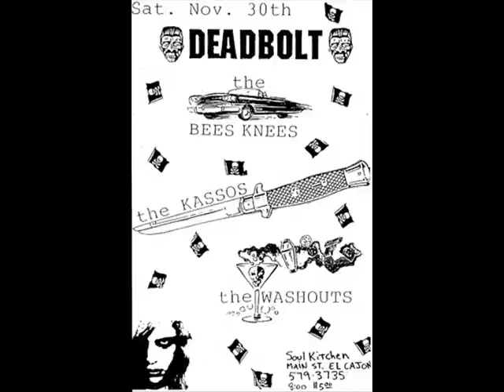The Kassos - You Know I Need It [San Diego Garage Punk Rock band]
The Kassos - You Know I Need It

Every night I sing the blues
Of tragedy and broken fools
I think you know the story
And some girl wants me dead
Cause I loved and left her bed
I am legendary…

    You know I need it

Every night pick my guitar
Baby you know I’m a star
Another made up story
You think I’m talking shit?
That’s only part of it
I am legendary…